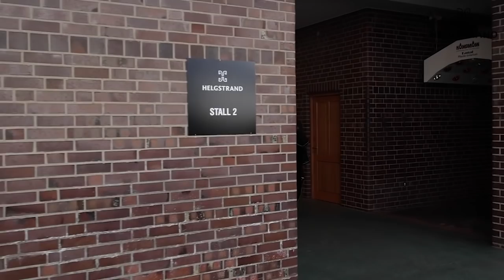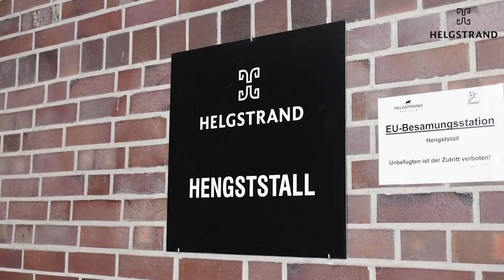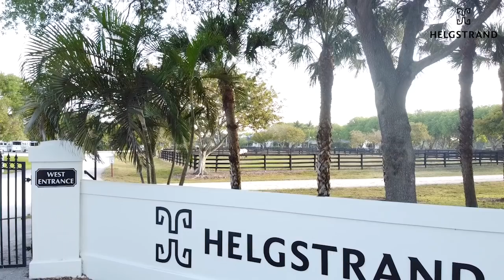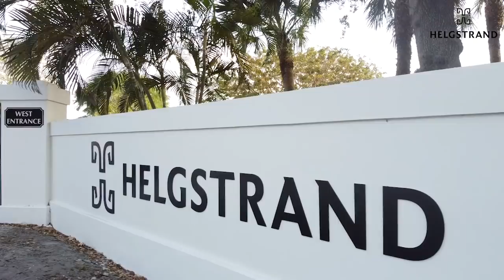Helgstrand Dressage - Open House 2021